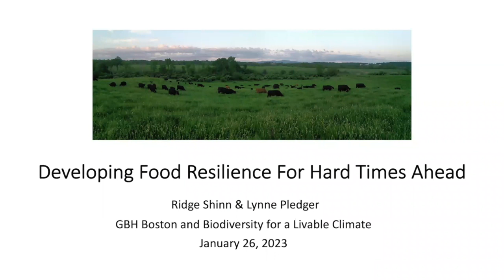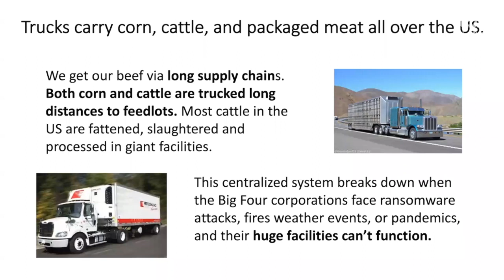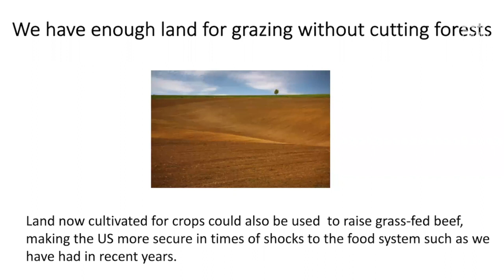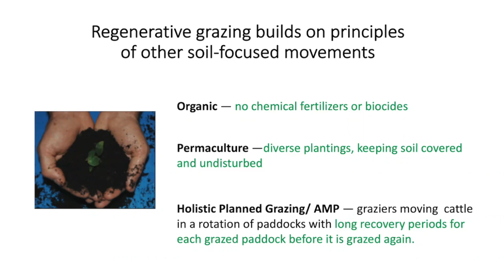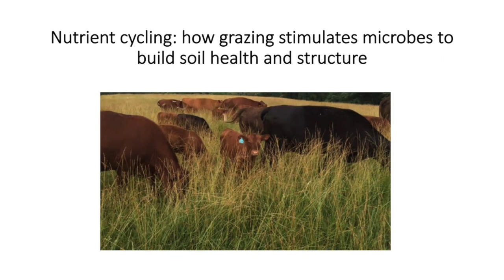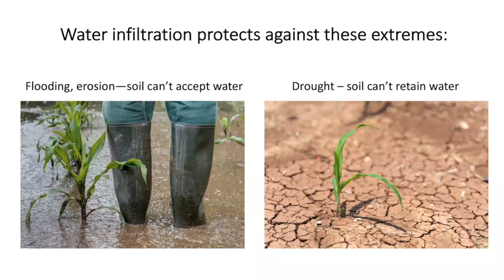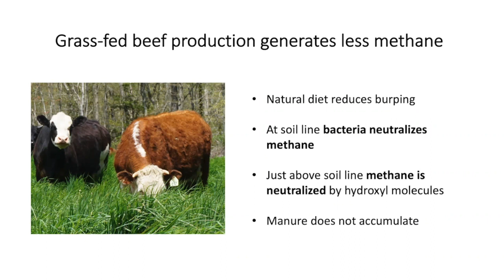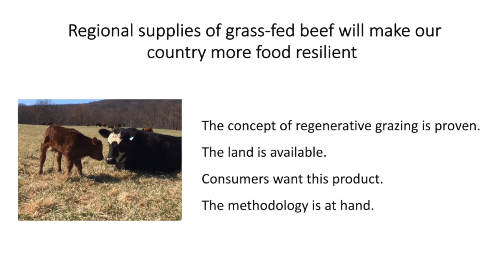Developing Food Resilience for Hard Times Ahead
While the last few tumultuous years have heightened uncertainties about our food supplies, there’s some good news coming out of the regenerative agriculture movement. Regenerative practices restore degraded land, increase soil productivity, sequester carbon and store water. Because protein is needed by people of all ages, and a decrease in protein could exacerbate health problems among the poor and especially in children, access to a consistent supply of healthy meat is important.

This presentation, by Lynne Pledger and Ridge Shine, co-authors of "Grass-Fed Beef for a Post-Pandemic World", outlines proven, science- based practices for producing grass-fed beef that can be adapted to climatic conditions anywhere in the US. Widespread adoption of regenerative grazing of beef cattle can shorten supply chains and make every region of the country more resilient to shocks to the food system, such as pandemics, fire, ransomware attacks, war and extreme weather events.

Instead of the current centralized beef-production system, whereby a number of states in the Corn Belt are largely devoted to growing grain that is trucked long distances to feedlots, we can raise and fatten healthy beef cattle region by region, entirely on grass and forage, with no grain. We will describe the principles and benefits of regenerative grazing, and offer a model that farmers and ranchers all around the US can adopt in order to supply healthy, 100% grass-fed beef to nearby communities: stores, restaurants, CSAs, and institutions.

This talk is part of the series “Life Saves the Planet” produced with Biodiversity for a Livable Climate.

0:00:00 - Introduction
0:00:20 - Program Start
0:06:12 - Presentation Start
0:50:56 - Discussion Start
1:06:37 - Closing Remarks